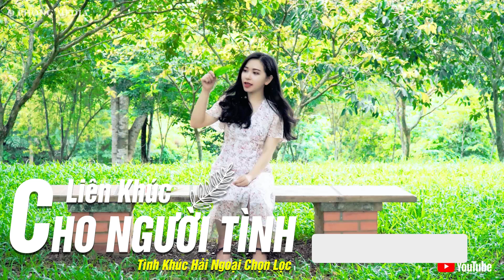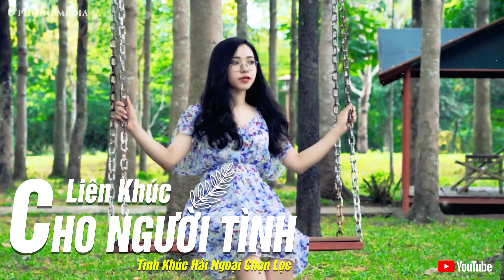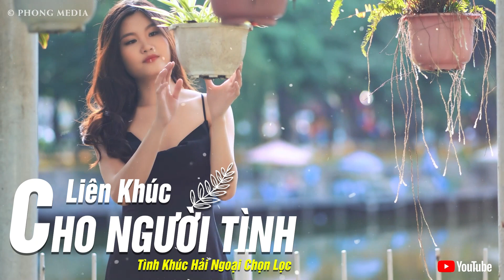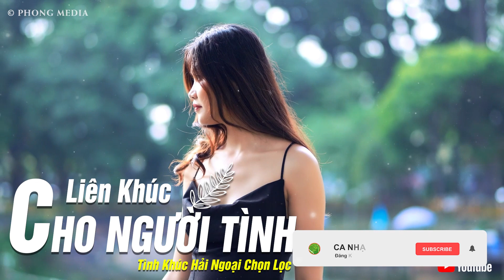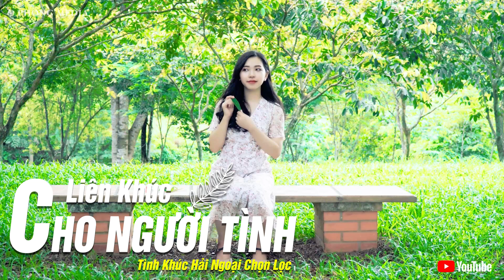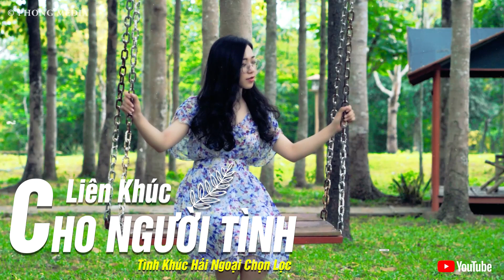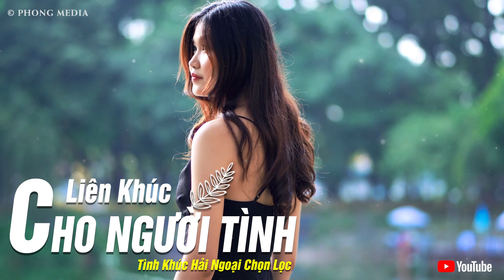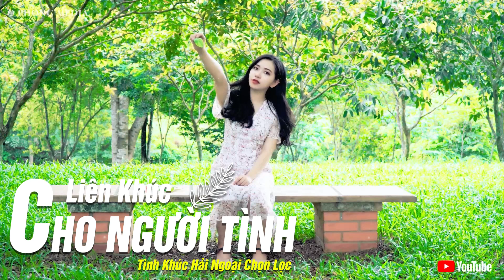Liên Khúc Cho Người Tình Sôi Động Cực Hay - Liên Khúc Bolero Hải Ngoại Sôi Động Hay Nhất 2021 Gây Mê